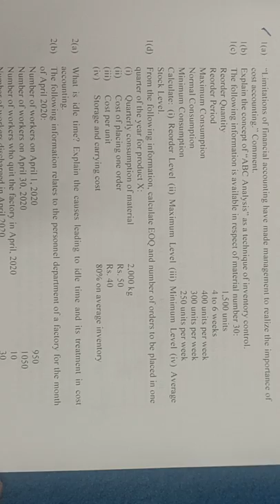4th semester solved assignment 2021(cost accounting )|| du||sol||ncweb||b.com prog.